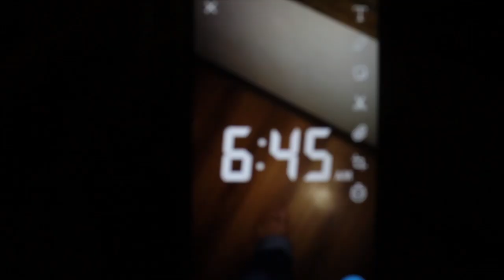Trip to Oregon